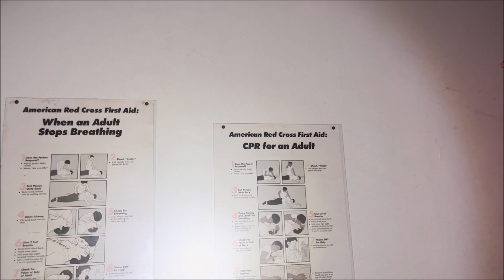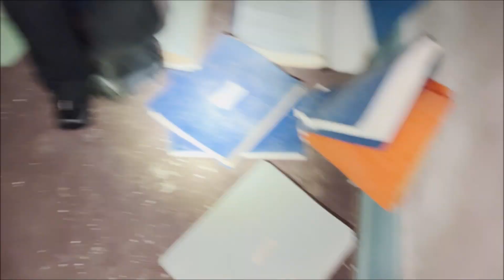Halloween abandoned house explore - Vineland, New Jersey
Exploring an abandoned house in Vineland, New Jersey on Halloween weekend

Donations to help with gas and tolls so we can keep bringing you these Epic Explorations